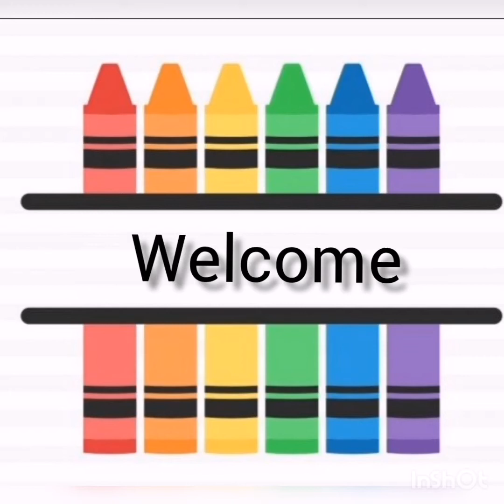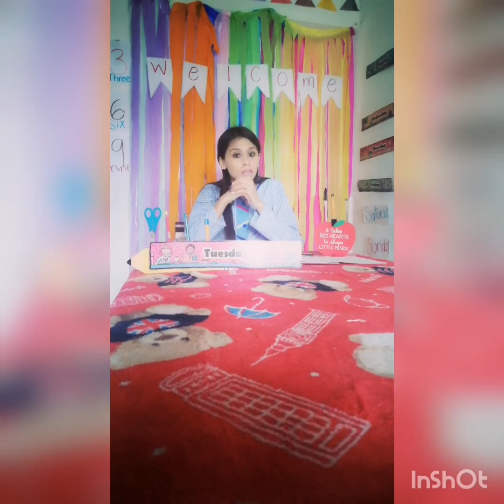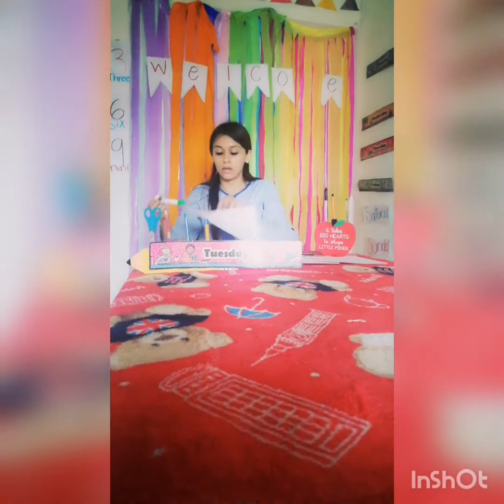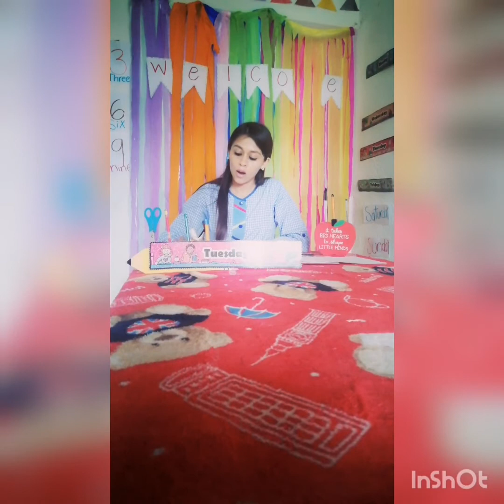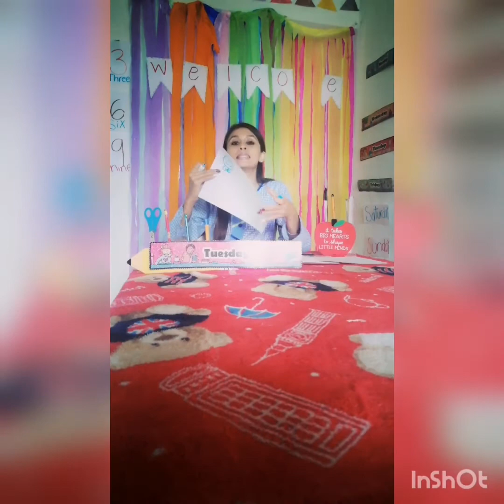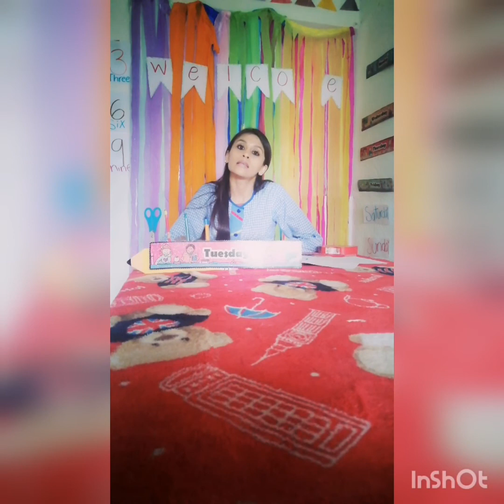K3 clase de inglés 01 Septiembre